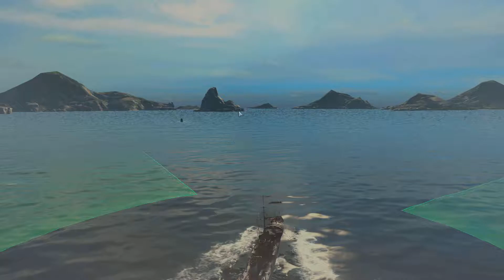2018 12 03 0315 16 Kamikaze top3 vs Grag Spee win